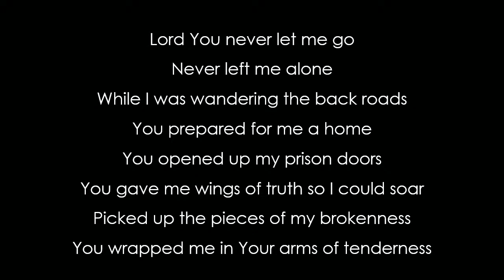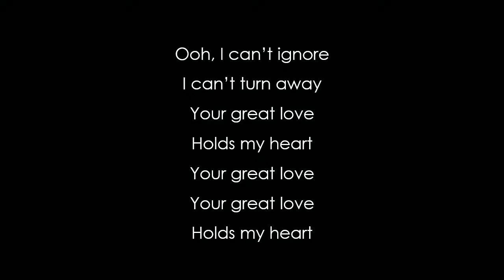Calvary Chapel Windward 2020 Luke 22 1 23 Last Words at Passover